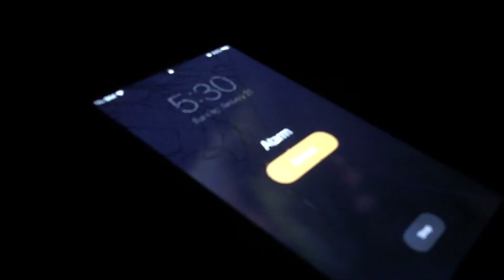PIKE, BASS, & PANFISH part 2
Even tho i didnt catch a pike i still caught alot of panfish and it was a great time!!!